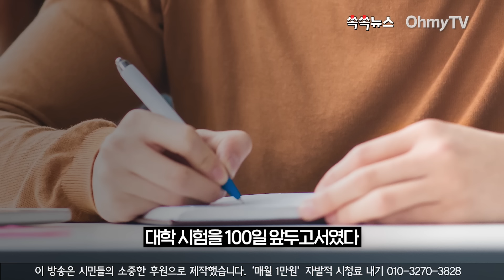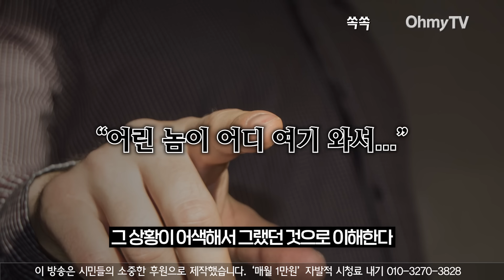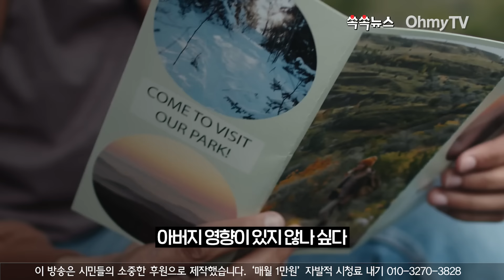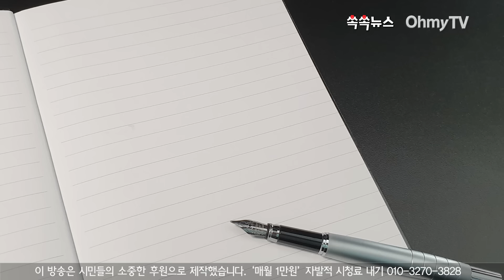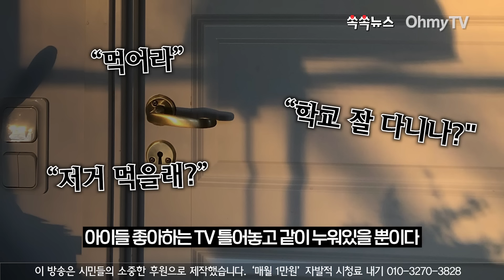[쏙쏙뉴스] 80대 아버지가 손자와 손녀에게 이럴 줄 몰랐다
아버지는 잘 웃지 않는다. 하루 종일 웃는 모습을 못 본 경우가 많았다. 손자 손녀가 생긴 이후 돌변했다. 수시로 웃는다. 아버지가 저렇게 잘 웃었나 의아할 정도다. 아이들도 덩달아 웃는다. 아버지가 어떤 기술을 써나 싶어 눈여겨봐도 특별한 건 없다.

(기획 : 이한기 기자, 편집 : 최주혜 PD, 기사 : 김대홍 기자)

80대 아버지가 손자와 손녀에게 이럴 줄 몰랐다